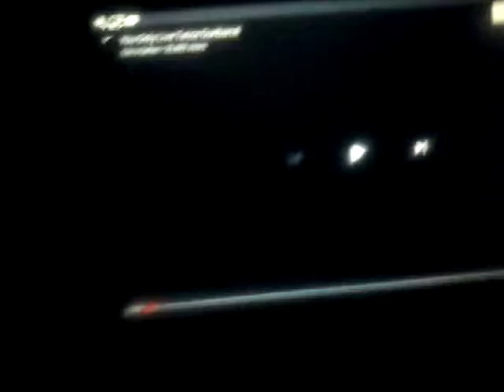You Only Live Twice Gunbarrel